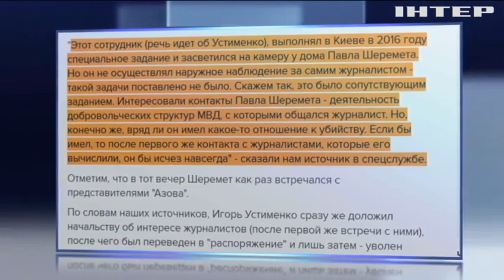Устименко следил за собеседниками Шеремета - СМИ